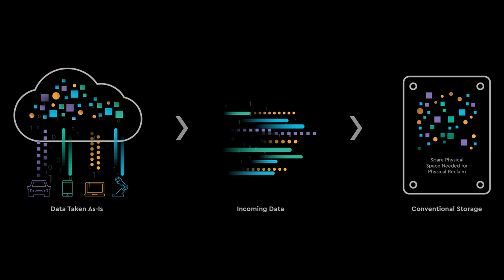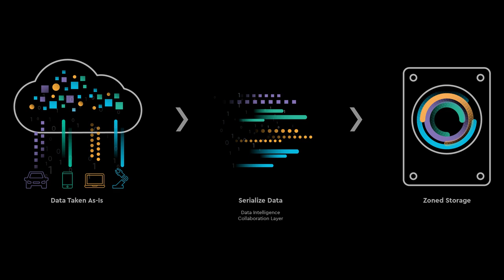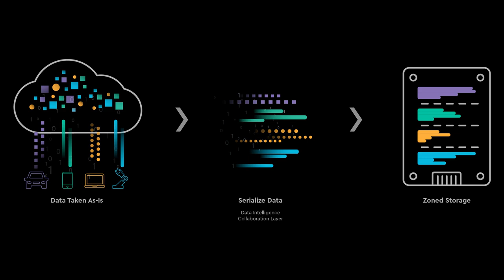Phil Bullinger, Western Digital | CUBE Conversation, August 2020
Phil Bullinger, SVP and GM of the Data Center Business at Western Digital sits down with Jeff Frick for a Digital CUBE Conversation.

Western Digital bridges old and new paradigms with zoned storage initiatives

BY KRISTEN NICOLE

It no longer matters your reason for going digital, whether it’s an inspired initiative from the C-suite or the operational pivot catalyzed by a global pandemic. The digital transformation has transcended contemplation — it’s time to jump right in.

This era is defined by a business’ ability to leverage data to drive value versus cost. But when it comes to investing in data management’s capacity, performance and access, the infrastructure still matters.

“Here at Western Digital we have such a unique perch in the industry to see all the dynamics in the [original equipment manufacturing] space and across the hyperscale space … really global economies about this growth of data,” said Phil Bullinger (pictured), senior vice president and general manager for data center business at Western Digital Corp.

Having worked at EMC, Oracle Corp. and LSI Corp., Bullinger is familiar with big-data projects. Now at Western Digital for over three years, the pressure is on to move the needle by more than a few digits as the world is relentlessly consuming data. For Western Digital’s drive process, what was once measured in exabytes is now docked in zettabytes, with a 60% increase compared to the 12 months prior, according to Bullinger. For perspective, a zettabyte is equivalent to 1 trillion gigabytes.

Acknowledging COVID-19 as both an accelerant in some areas of growth for digital transformations and a headwind in other areas, Bullinger has witnessed firsthand the pandemic’s impact on continued demand for enterprises’ “need to store, access and take advantage of data.”

Speaking with Jeff Frick, host of theCUBE, SiliconANGLE Media’s livestreaming studio, Bullinger discussed how a fresh perspective on zoned storage can facilitate digital transformations. They also spoke about the importance of establishing industry standards for the revamped technology as big data forces an evolution in storage interfaces. (* Disclosure below.)

Evolving workloads drive fresh look at storage interfaces
While the advent of hyperscale computing has ushered in a voracious consumption model readily monetized by the major public cloud platforms, the mechanisms for how data is stored and how data centers communicate with storage haven’t changed much, according to Bullinger.

“We’ve seen advances in storage capacities … and, similarly, on the [solid state drive] side we’re dealing with capacities of seven and 15 and 30 terabytes. Things have gotten larger, as you’d expect. Some interfaces have improved — think [non volatile memory express] … with low latency, and NAND flash to take advantage of the inherent performance of transistor-based persistent storage. But really when you think about it, it hasn’t changed a lot,” Bullinger said.

“What has changed is workloads,” he furthered, noting the last decade’s evolution in workloads that are sequential in nature, with consistent lifecycles being able to write in big chunks and read in smaller pieces. This creates a problem because the systems interacting with storage hold paradigms that are decades old, hailing from the hard drive industry.

To this end, Western Digital has invested heavily in its solid state drives. Now accounting for a substantial percentage of the company’s revenue, Q1 2021 SSD sales are up by 9% sequentially at $2.2 billion, which is 49% higher year-over-year. Meanwhile, sales from hard drives are down by 3% sequentially at $2.1 billion, which is 4% lower year-over-year.

Most recently the company released the My Passport SSD, which is powered by non-volatile memory express technology designed to rapidly transfer data to and from SSDs. The palm-sized device is hailed by Western Digital as an improvement over older hard drive disk-related interfaces.

“The reality is, when we talk about SSDs, structure really matters,” Bullinger said. “Workloads are driving very, very fresh looks at how more intelligence can be applied to application operating systems and storage device interfaces to drive much greater efficiency.”

Watch the complete video interview below, and be sure to check out more of SiliconANGLE’s and theCUBE’s CUBE Conversations. (* Disclosure: Western Digital Corp. sponsored this segment of theCUBE. Neither Western Digital nor other sponsors have editorial control over content on theCUBE or SiliconANGLE.)